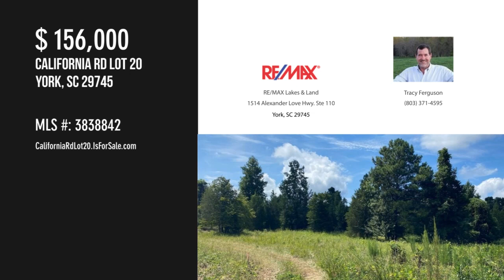California Rd Lot 20, York, SC 29745 - Tracy Ferguson - MLS 3838842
California Rd Lot 20
York, SC 29745
MLS 3838842

Wonderful 8 acre tract just 3 miles to shopping and schools, and the quant downtown area of historic York, SC Site built with 1700 min heated Sq. Barndomimiums are allowed. shops, animal barns, and livestock are allowed. California Road is on the Pennies for Progress paving list. Comporium & Spectrum aare in the process of installing lines to provide internet services.

Contact Agent:
Tracy Ferguson
RE/MAX Lakes & Land